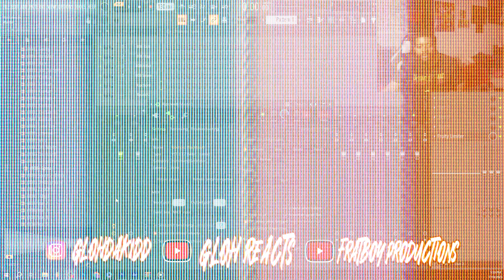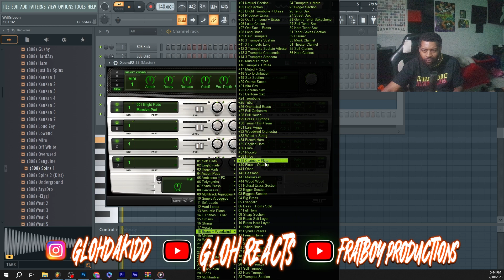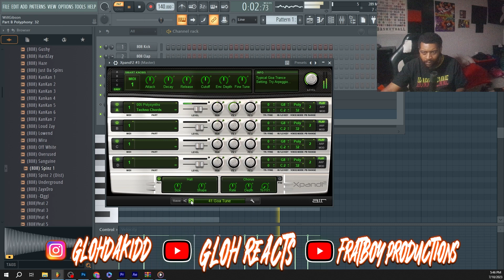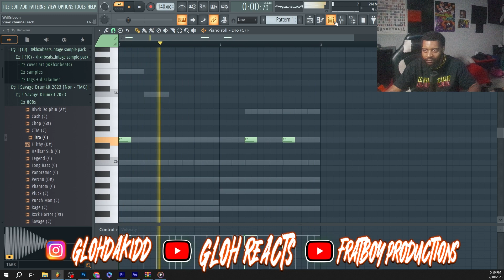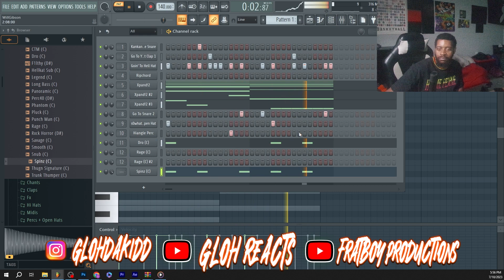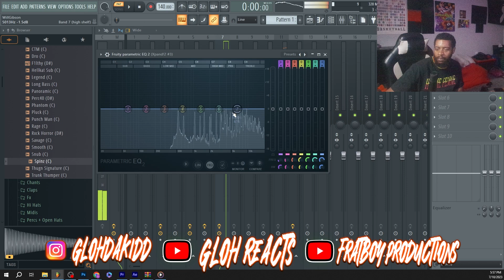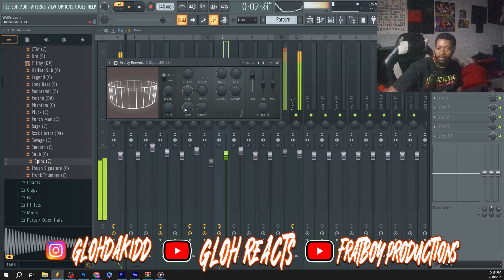Making A Asap Ant Type Beat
$30 Lease

%TO USE THIS MUST GIVE CREDIT%

CREDIT [prod. by Gloh Da Kidd]